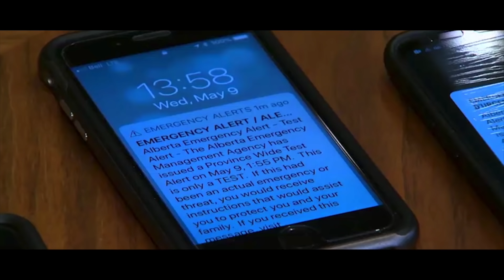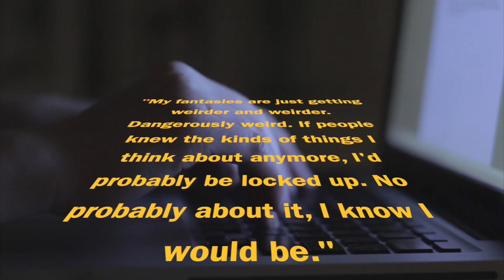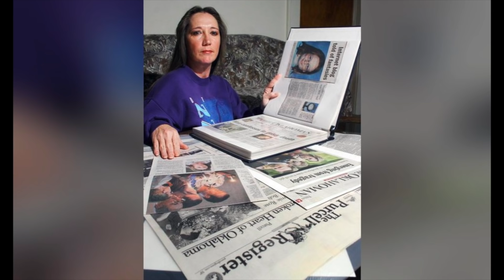CANNIBALISTIC MONSTER | The Case of Jamie Rose Bolin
*CONTAINS THEMES OF PEDICIDE, CANNIBALISM, NECROPHILIA, PEDOPHILIA, SEXUAL ASSAULT, AND AN EXTREMELY GRAPHIC VIDEO CONFESSION.

One of the most gruesome solved true crime cases you will ever hear – the life and death of Jamie Rose Bolin. More true crime content is underway.